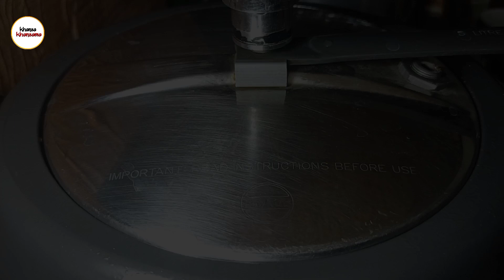Namkeen gosht | How to make namkeen gosht | Namkeen gosht recipe | Peshawari namkeen gosht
Namkeen gosht | How to make namkeen gosht | Namkeen gosht recipe | Peshawar namkeen gosht

Namkeen gosht | How to make mutton namkeen gosht |Mutton recipe | peshawar namkeen gosht namkeen gosht recipe

Ingredients
500 gm mutton
1.5 tbsp Ginger garlic paste
3 - 4 (medium size) Tomatoes
Green chillies
Salt to taste
1 tsp Black pepper powder
1 tsp Dry roast & crushed Coriander seeds
1tsp roasted cumin powder
1 tbsp Fresh curd
Oil